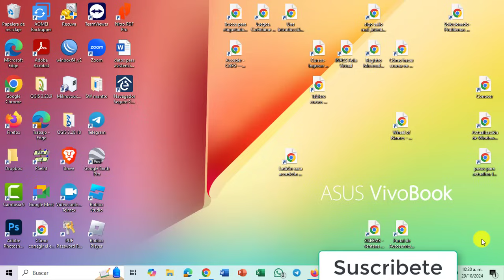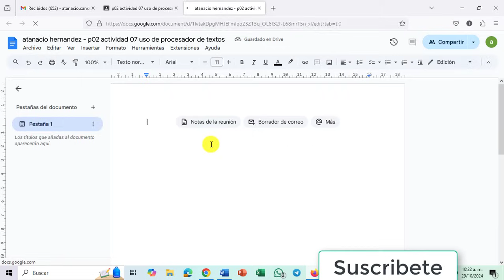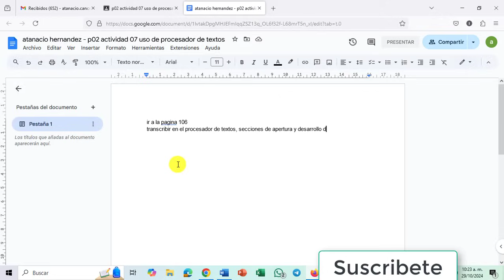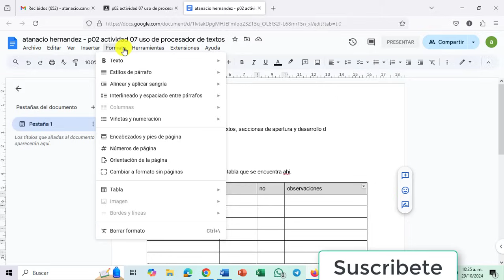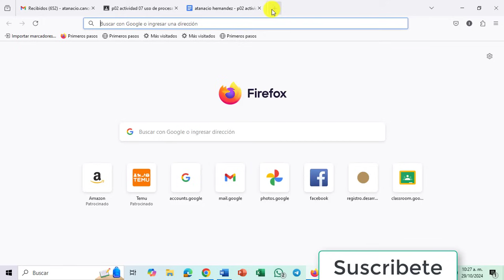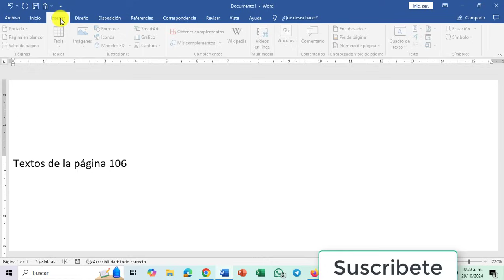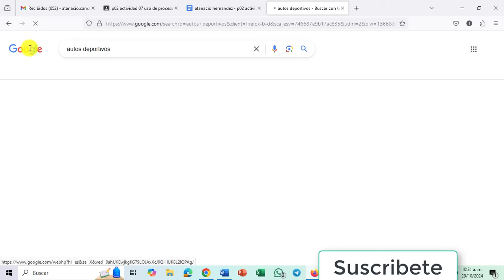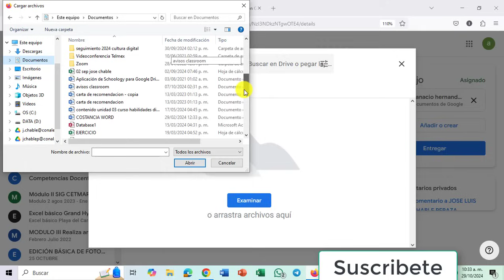Cultura digital práctica procesador de textos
Parcial 02 herramientas de productividad
procesador de textos.